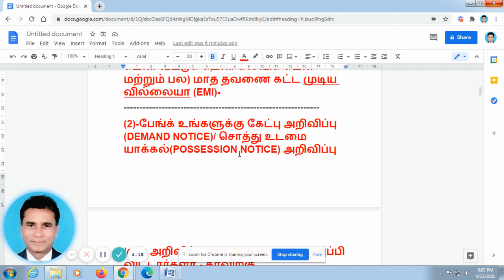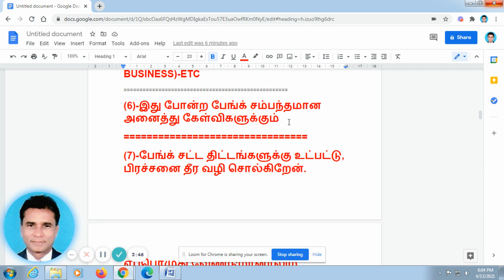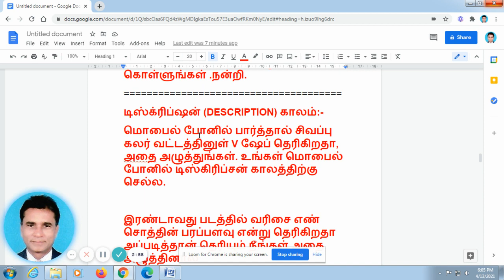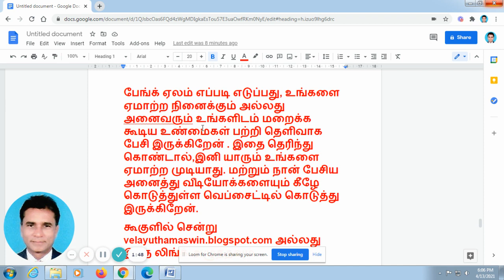VA BANK VIDEOS 792-சென்னை பேங்க் -10 சொத்துக்கள் ஏல விற்பனை -13/6/2021- ஏல தேதி உள்ளே போன் நம்பருடன்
அணைத்து சொத்து  பற்றிய விபரம் தேவைப்படுவோர் MR.முனியசாமி பேங்க் ஏஜெண்ட்டினை தொடர்பு கொள்ளலாம்
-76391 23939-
வரிசை எண்- 1
சொத்தின் முகவரி-
 மாதர்பாக்கம்- கும்மிடிப்பூண்டி
கவனம்- மேனேஜரிடம் பாரோவர் பெயர் MR.ஸ்டெவி ஆர்னோல்ட் கிறிஸ்டோபர் என்று சொல்லி விவரம் கேளுங்கள்
பேங்க்மேனேஜரிடம் பேசவும் - கனரா பேங்க்-365,மாதர்பாக்கம் நெடுஞ்சாலை- மாதர்பாக்கம்
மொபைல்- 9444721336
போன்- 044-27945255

வரிசை எண்- 2
சொத்தின் முகவரி-
 சோழவரம்- பொன்னேரி தாலுகா

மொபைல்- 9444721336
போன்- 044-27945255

வரிசை எண்- 3
சொத்தின் முகவரி-
 சூரபூண்டிகிராமம்- கும்மிடிப்பூண்டி
சொத்தின் வகை- வீடு
பரப்பளவு- நிலம் -5883 சதுர அடி- பில்டிங்-1131 சதுர அடி
கவனம்- மேனேஜரிடம் பாரோவர் பெயர் MR. சுதீர்குமார் என்று சொல்லி விவரம் கேளுங்கள்
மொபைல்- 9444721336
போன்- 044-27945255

வரிசை எண்- 4
சொத்தின் முகவரி-
 கண்ணம்பாக்கம்- கும்மிடிப்பூண்டி
சொத்தின் வகை- நிலம் + பில்டிங் + இயந்திரங்கள்
பரப்பளவு- -
கவனம்- மேனேஜரிடம் பாரோவர் பெயர் குட்வின்பிளைஆஷ்
பிரிக் என்று சொல்லி விவரம் கேளுங்கள்.
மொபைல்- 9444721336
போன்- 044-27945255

வரிசை எண்- 5
சொத்தின் முகவரி-
 பழவேற்காடு
கவனம்- மேனேஜரிடம் பாரோவர் பெயர் MR.கன்னி முத்து
என்று சொல்லி விவரம் கேளுங்கள்.
பேங்க்மேனேஜரிடம் பேசவும் - கனரா பேங்க்-244- ஹரிஹரன் பஜார் தெரு- பொன்னேரி-601204

வரிசை எண்- 6
சொத்தின் முகவரி-
 மோரை கிராமம்-திருமலை நகர் -அம்பத்தூர்
கவனம்-
 மேனேஜரிடம் பாரோவர் பெயர்  MR. நல்ல இப்ராஹிம் என்று சொல்லி விவரம் கேளுங்கள்.
பேங்க்
மேனேஜரிடம் பேசவும் - கனரா பேங்க் -3,பனகல் தெரு திருவள்ளூர்
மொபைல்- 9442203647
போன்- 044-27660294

வரிசை எண்- 7
சொத்தின் முகவரி -
 சென்னை பை
பாஸ் ரோடு- திருத்தணி- திருவள்ளூர்
கவனம்- மேனேஜரிடம் பாரோவர் பெயர் MR. நூர் பாஷா என்று சொல்லி விவரம் கேளுங்கள்

பேங்க்மேனேஜரிடம் பேசவும் - கனரா பேங்க்-113,எம்.பி.எஸ்.சாலை- திருத்தணி-631209

வரிசை எண்- 8
சொத்தின் முகவரி-
 ஆகாஷ் நகர்- கெருகம்பாக்கம்
கவனம்-

 மேனேஜரிடம் பாரோவர் பெயர்  MR. முத்து ராமன் என்று சொல்லி விவரம் கேளுங்கள்
பேங்க்மேனேஜரிடம் பேசவும் - கனரா பேங்க்- 50, டிரங்க் ரோடு போரூர் பிராஞ்சு

வரிசை எண்- 9
சொத்தின் முகவரி-
 அங்காளம்மன் கோயில் தெரு- படூர்
கவனம்-
 மேனேஜரிடம் பாரோவர் பெயர் MR. ராஜேஷ் என்று சொல்லி விவரம் கேளுங்கள்.
பேங்க்
மேனேஜரிடம் பேசவும் - கனரா பேங்க் – 85,A, திருவொற்றியூர் ஹை ரோடு- காலடிபேட்டை
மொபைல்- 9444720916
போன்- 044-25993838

வரிசை எண்- 10
சொத்தின் முகவரி -
 தச்சூர்- பொன்னேரி
சொத்தின் வகை- காலி இடம்
பரப்பளவு- 13,080சதுர அடி
கவனம்-
 மேனேஜரிடம் பாரோவர் பெயர் அரிஸ்டோ பப்ளி சிட்டிஸ் என்று சொல்லி விவரம் கேளுங்கள்.
பேங்க்மேனேஜரிடம் பேசவும் - கனரா பேங்க்-56,SRP கோயில் தெரு- பெரவள்ளூர்  சென்னை-82
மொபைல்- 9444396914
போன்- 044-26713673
ஏல தேதி- 29/6/2021

நாங்கள் வீட்டுக் கடன் வழங்கும் நிதி நிறுவனம் (HOUSING FINANCE COMPANY) HDFC AXIS  BANK மாதிரி தொடங்க முயற்சி எடுத்து   பணிகள் முழுவீச்சில்  நடந்து கொண்டு இருக்கிறது.

எங்கள் நிறுவனத்தில் சேர பயிற்சி அளிக்கப்படுகிறது .இலவச பயிற்சி அளிக்கிறோம். அதில் வெற்றி பெற்றால் மட்டும்  சேர்த்துக் கொள்கிறோம்.

நன்றாக செயல்படுபவர்களின் பணி நிரந்தம் செய்யப்படும் வாய்ப்பு உள்ளது.

உங்களுக்குரிய சந்தேகங்களையும் என்னிடம் மொபைலில் கேட்கலாம்

உங்கள் பெயரை எங்களிடம் பதிந்து கொள்ள  என்னை அழைக்கவும் - G.வேலாயுதம் –மொபைல்-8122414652.